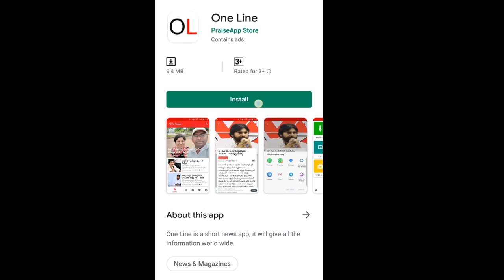Public Talk on Ap CM Jagan Ruling | చంద్రబాబు పని అయిపోయింది జగన్ పరిపాలనకు తిరుగులేదు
చంద్రబాబు పని అయిపోయింది జగన్ పరిపాలనకు తిరుగులేదు | Public Talk on Ap CM Jagan Ruling | PDTV News